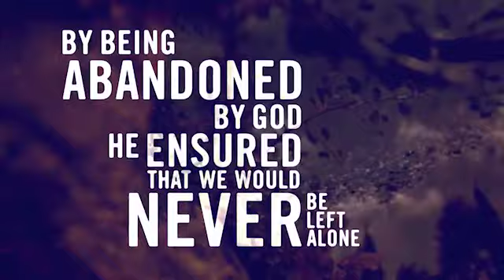Easter voice over